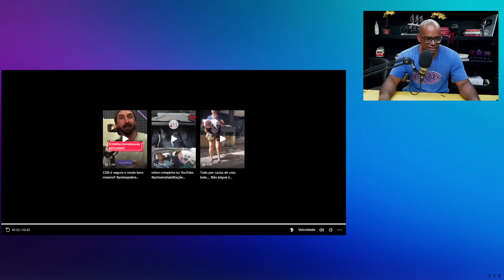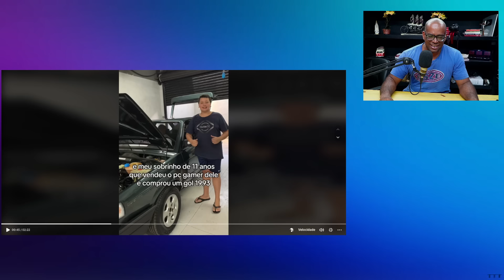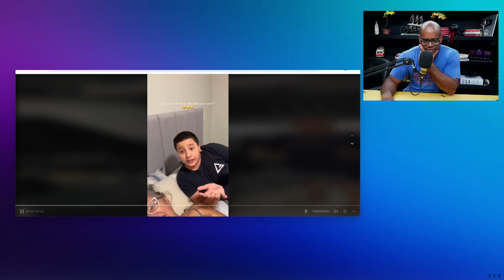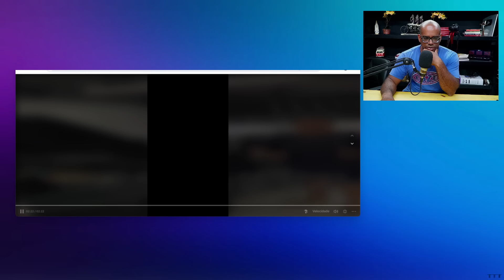Jovem de 11 anos conta como comprou um Gol Quadrado por 9 Mil REAIS!!